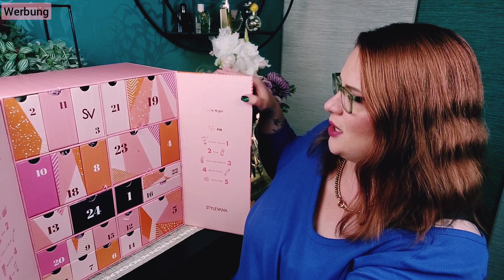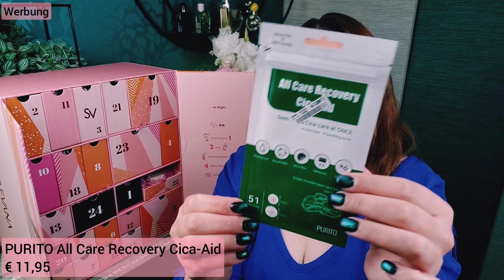Lovely K-Beauty | STYLEVANA Adventskalender 2022 | Unboxing + Verlosung | Unboxbutterfly Nicole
unboxing aller 24 Türchen vom K-Beauty stylevana adventskalender 2022 mit Verlosung

Hallo Butterflies,
dieser Kalender ist ein Träumchen für alle K-Beauty Liebhaber oder die, die es noch werden wollen. Ausschließlich Full-Size, abwechslungsreiche Marken, hochwertige Produkte, tolle Hautpflege und etwas dekorative Kosmetik erwarten einem in dem riesigem Stylevana Adventskalender 2022. Einen Teil der Produkte aus dem Kalender könnt ihr gewinnen.
Viel Spaß, viel Glück und liebe Grüße,
eure 🦋 Nicole
PS: Die Preise und demzufolge auch den Gesamtwert habe ich über die UVPs gängiger Shopseiten wie Douglas und Co. ermittelt. Bei Stylevana selbst sind die Preise generell immer deutlich günstiger, aber sie geben auf ihrer Homepage den UVP nicht mit an.

00:00 Hallo Butterflies, Infos zum Stylevana Adventskalender
03:04 Türchen 1 bis 9
16:00 Türchen 10 bis 19
29:56 Türchen 20 bis 25
36:27 Fazit

Der Kalender wurde mir kostenfrei zugesendet. Herzlichen Dank!

Das trage ich auf meinen Lippen:
MAC Lustre Lipstick 516 Plumful
Und das auf meinen Augen:

In diesem Video gibt es eine Verlosung:
Eine Person kann, die im Video für die Verlosung gezeigten Produkte, gewinnen. Um an der Verlosung teilzunehmen musst du:
☆ mir einen lieben Kommentar schreiben und den stylevana verwenden

Die Verlosung startet mit Veröffentlichung des Videos und geht bis zum 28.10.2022, Ende 04.00 Uhr morgens. Der/Die Gewinner/in wird per Zufall über eine Auslosungs-App ermittelt und per Antwort auf seinen/ihren Kommentar am gleichen Tag benachrichtigt.

YouTube hat nichts mit dem Gewinnspiel zu tun. Es wird ausschließlich von mir, Unboxbutterfly Nicole, durchgeführt. Die Verlosung ist ab 18 Jahre oder mit schriftlicher Einverständniserklärung der Eltern falls ihr gewinnt. Die Verlosung gilt nur für Deutschland und Österreich. Der Rechtsweg ist ausgeschlossen. Keine Barauszahlung. Doppelte Kommentare werden von der Verlosung ausgeschlossen. Im Falle eines Gewinnes werden deine Daten ausschließlich von mir für den Versand verwendet.

Community-Richtlinien von YouTube (Beiträge, die sich nicht an diese Richtlinien halten, werden disqualifiziert.):

Viel Glück Butterflies! 🦋
VERGÜNSTIGUNGEN*

❤ My little Box:
Code: FRIEND52317

❤ Glossybox:
NICOLE-R2RG

CASHBACK*
❤ iGraal: